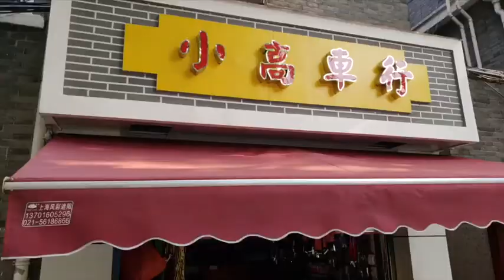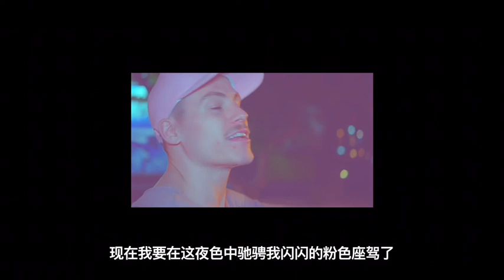JOURNEY TO STARBOY: DIY PINK BIKE VLOG 3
I decided I didn't have enough pink stuff.
So I painted my bike pink.
A fun DIY project